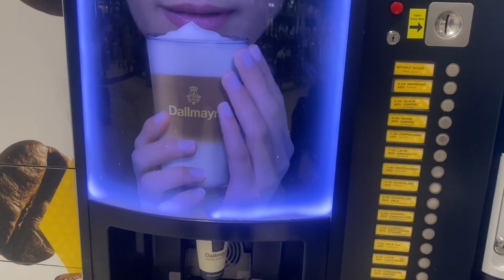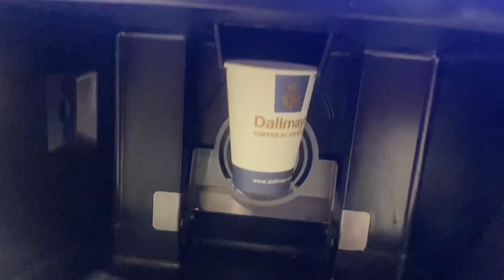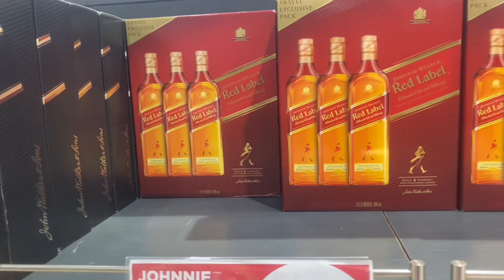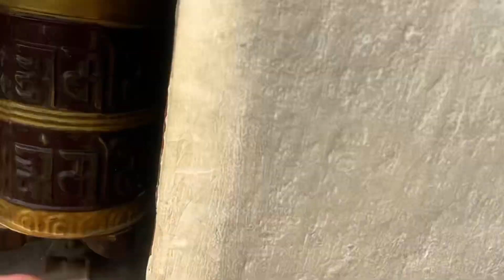Dubai to Nepal 🥰🥰 | 3 Barsa paxi ghar farkidai | flight ko Khana 🤢🤢 | AKR VLOG 🥰